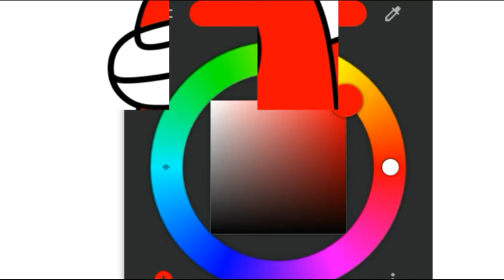Cara Menggambar Among Us Dengan Mudah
Berbagi cara menggambar among us dengan mudah dan mewarnainya memakai alat seadanya.

Alat yang saya pakai untuk menggambar :
-Kertas
-Pensil
-Penghapus

Alat yang saya pakai untuk mewarnai :
-Saya memakai Aplikasi.

Di video ini saya menggambar karakter Among Us memberinya warna merah dan hijau.

Belajar menggambar dan mewarnai.